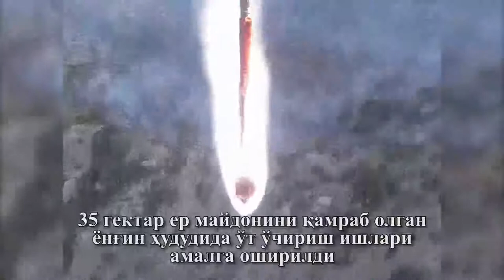Surxon davlat qo'riqxonasida yong'in sodir bo'ldi. Сурхон давлат курикхонасида енгин